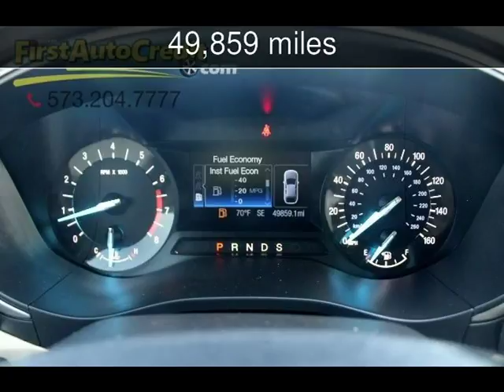2014 Ford Fusion SE Used Cars - Jackson ,MO - 2018-03-27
See more details about this used car This 2014 Ford Fusion SE with 49,859 miles is for sale at First Auto Credit.